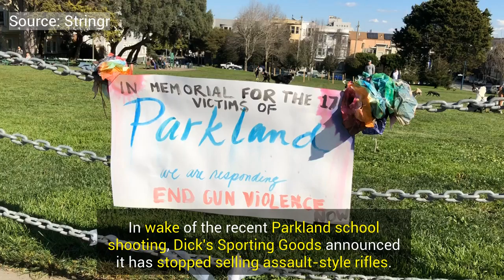Dick’s Sporting Goods stops selling assault rifles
Dick's Sporting Goods announced it will halt sales of assault-style rifles and high-capacity magazines at all of its stores and ban the sale of all guns to anyone under 21.